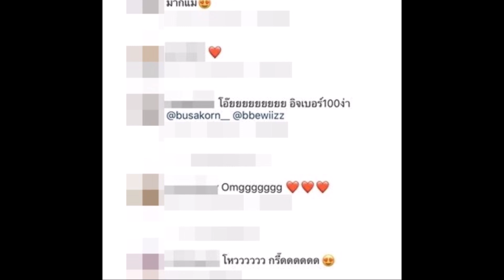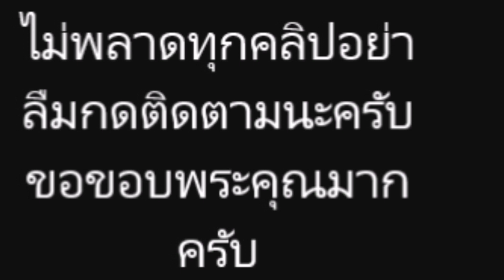มิว นิษฐา ลงภาพคู่กับ จี ดรากอน